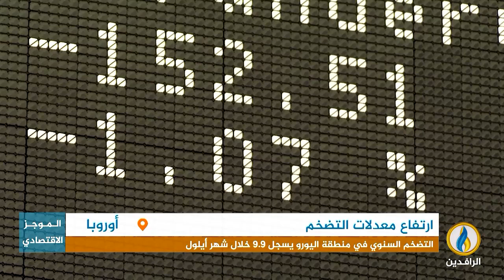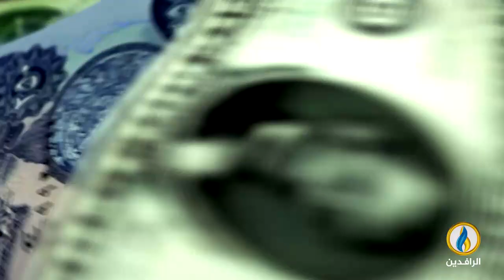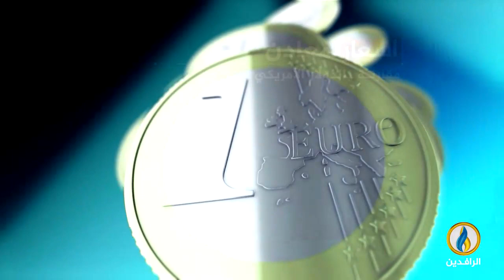أبرز الأخبار الاقتصادية على قناة_الرافدين ليوم الخميس في